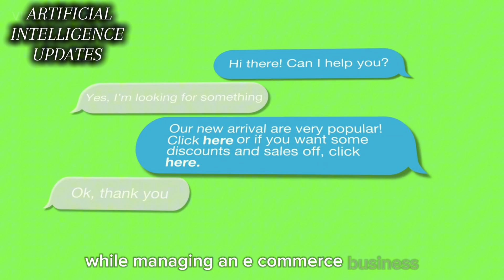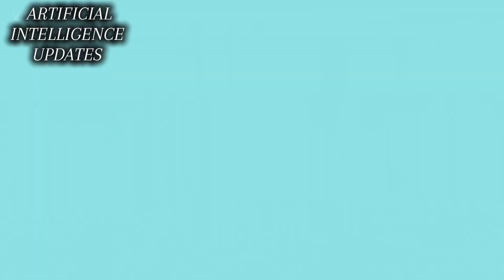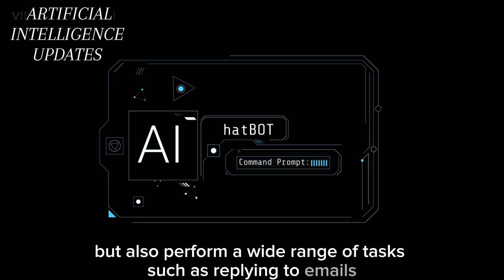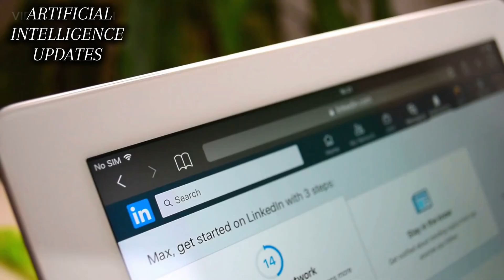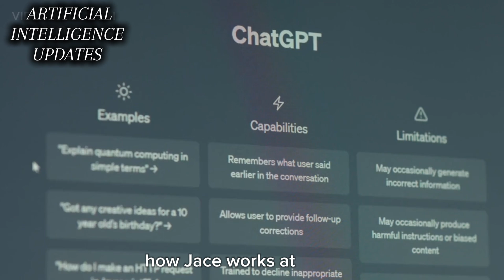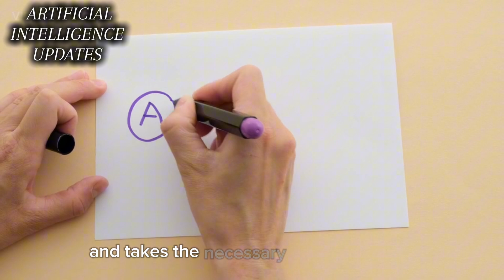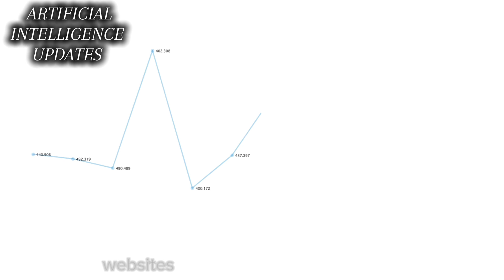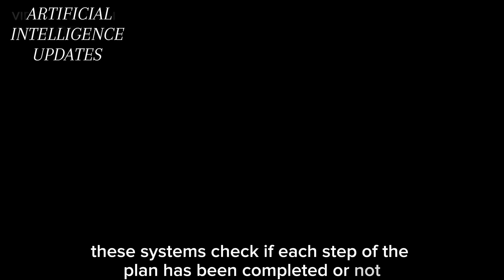Meet Jace: The Autonomous AI Agent Operating Without Human Input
Introducing Jace, the groundbreaking AI agent designed to function entirely without human input. This innovative technology represents a significant leap forward in automation and artificial intelligence. Learn how Jace operates autonomously, its potential applications, and what this means for the future of AI-driven tasks and industries.